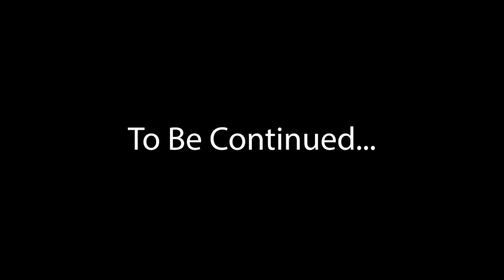Michael Yu: Mine Your Own Business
Animation by Michael Yu from Sunset Micro Wave.

Sunset Micro Wave is the first digital edition of Sunset Media Wave. The work we’ve made is our creative response to the pandemic and the solitude that we all face as a result of the longstanding quarantine in San Francisco. During the best of times, our art is what sustains us and brings us together as a community, but during this crisis it has become even more important. For many of us, creativity is the lifeline that keeps us healthy, sane, excited and connected. Although we have come together to support one another, the work in this zine also speaks to the self-reliance and determination of each contributor. Here’s to all the private breakthroughs, big and small, that led to the creation of Sunset Micro Wave!